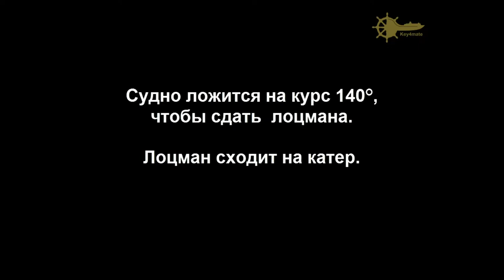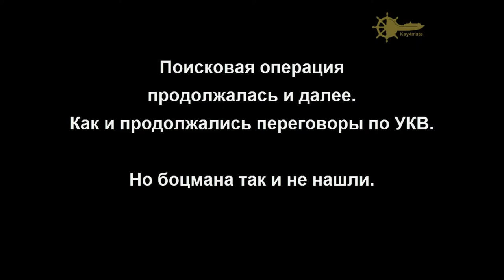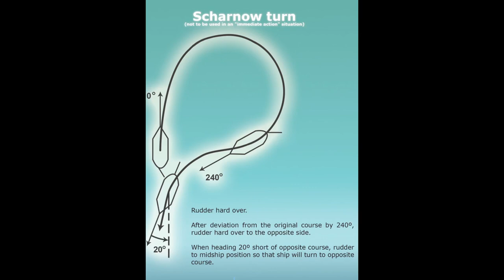Man over board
Реальная запись ситуации когда человек упал за борт.
Мои пояснения ошибок сделанных на мостике.
Real situation when man was fall over board at sea. All actions performed by Captain were totally wrong. I never want to be on place of Bosun on this vessel because chances to alive almost zero after falling. Who do not understand Russian language I will explain. Bosun was fall into water when he and another sailor secured pilot ladder after when pilot was disembarked, at the same time captain gave command to helmsman to go on course from 140 to 000 degrees and on 20 degrees bosun fall. Of couse chances be alive under propeller were 20 / 80 because stern went on him in that moment but first actions was not performed in time and later, captain not fix position where it was happen, not turn by using Single turn or Williamson turn and other mistakes especially panic from Master side.
Filipino bosun was not found unfortunately..